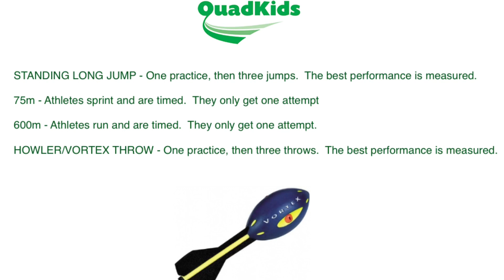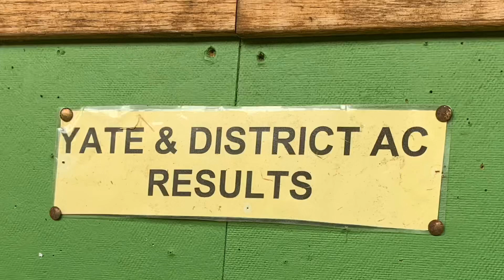What is QuadKids athletics? - 2019 competition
Many people new to athletics may be wondering what QuadKids is?
This video was taken during our third Avon Track & Field League Meeting in August 2019.
It shows our U11 girls and boys competing against all of the local athletics teams in our area.